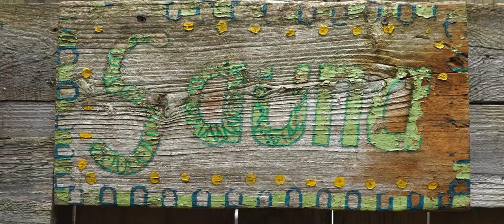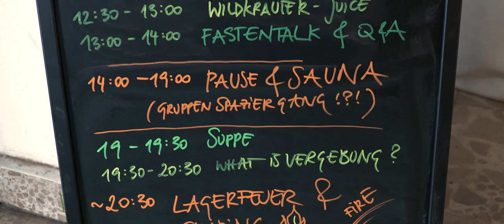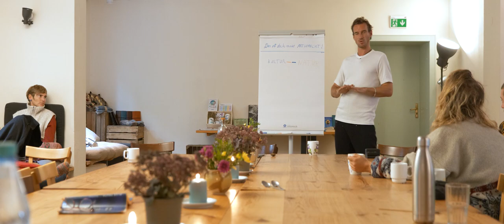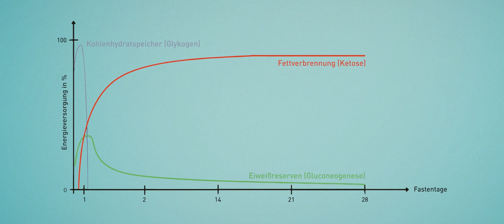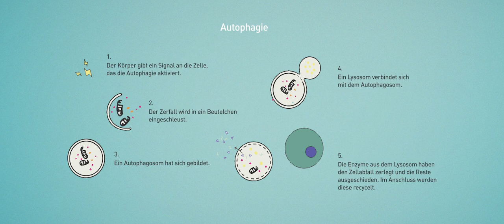"FASTIVAL - der Film" ... eine Woche Fasten // Regeneration, Reparatur, Reinigung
In dem Film "FASTIVAL" teilen die Seminarleiter Agi Salii & Stefan Wolfers ihre langjährigen Erfahrungen mit der Methode des Fastens auf wunderbar sympathische und frische Weise. Der Filmemacher Stefan Marks begleitet die beiden und die Teilnehmer während eines Fasten-Retreats eine Woche lang - durch innere Prozesse, Gruppenarbeit und Reflexionen.

"Fasten - der "Königsweg der Reinigung“ - hat nichts mit Hungern zu tun.
Im Gegenteil: Fasten - als bewusster Verzicht praktiziert - macht satt und erfüllt ... auf einer tieferen Ebene, als Nahrung dies vermag."

Mit Eurer Spende helft Ihr uns, unsere Arbeit fortzusetzen:
web (mit Spendenquittung ab 100€)